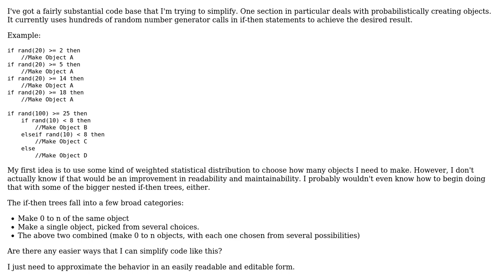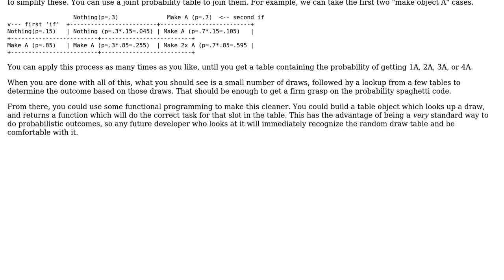Software Engineering: Simplifying Some Probabilistic If-Then Spaghetti Code (2 Solutions!!)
Software Engineering: Simplifying Some Probabilistic If-Then Spaghetti Code

With thanks & praise to God, and with thanks to the many people who have made this project possible! | Content (except music & images) licensed under CC BY-SA | Music | Images & others | With thanks to user Loren Pechtel user Cort Ammon user Christopher Sheaf and the Stack Exchange Network Trademarks are property of their respective owners. You are responsible for your own actions.